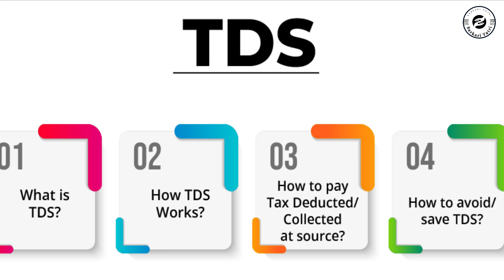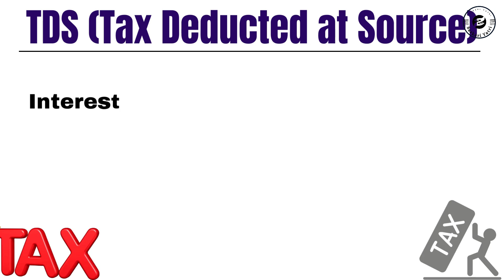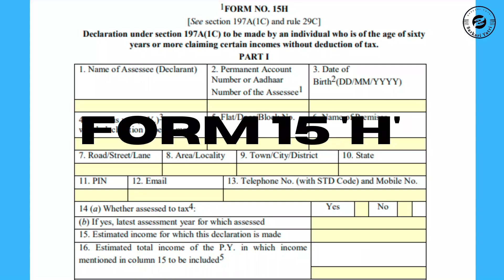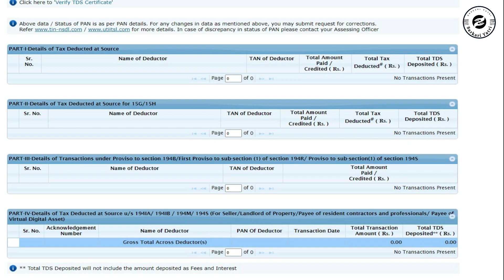3 Easy Process to Save TDS on Fixed Deposit Interest | TDS कैसे Refund लें ?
In this video, we'll explain what TDS is and how it is calculated on FD investments. We'll also discuss the different methods to save on TDS, such as splitting your FD investments across multiple banks and using Form 15G/15H to claim exemption from TDS. Additionally, we'll provide some tips to ensure that you optimize your FD investment returns while minimizing your tax liability. We'll also discuss on how to claim refund on tds
This video will help you understand the nuances of TDS on FDs and how to save on it effectively.